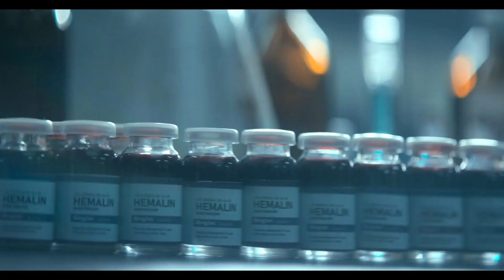Girl vampire aur insaan ki love story|Toothpari ep 1 to 5 explained|Netflix Webseries|Webseries time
A rebellious vampire with a broken tooth falls for a shy dentist on the streets of Kolkata but will human and mystical forces keep them apart?